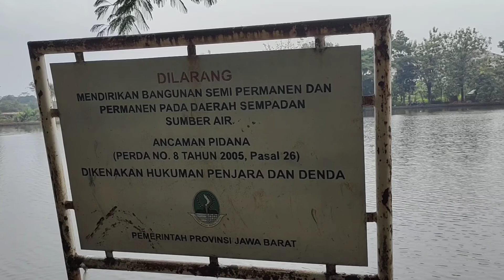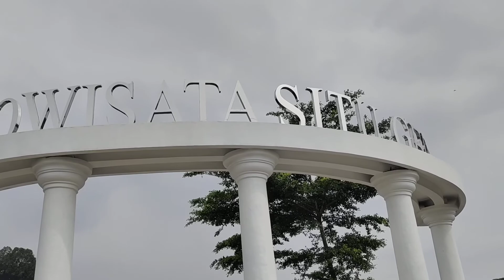DANAU SITUGEDE II KOTA BOGOR II TRAVELING II Kondisi dan traveling di Danau Situgede Kota Bogor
Indonesia

Indonesia
Indonesia

Kota Bogor adalah kota penyangga Jakarta ibukota negara Republik Indonesia.  Kota Bogor dikenal sebagai kota hujan.  Pada Kota bogor terdapat Istana Presiden Bogor,   Republik Indonesia.  Kota Bogor berada diapit 2 gunung Salak dan gunung Gede Pangrango.  Bogor  dan Jabotabek  sebagai kota metropolitan selalu ramai dengan aktivitas kegiatan warganya.  Sebelum pandemi Covid 19 Jakarta, Bogor, Tangerang, Bekasi dan Kerawang (Jabotabek) selalu ramai baik siang dan malam dan dikatakan kota tidak pernah tidur.  Konten ini akan memberikan gambaran beberapa tempat di kota Bogor pada kondisi new normal,  jika ingin mengetahui secara lengkap dapat buka playlist "Bogor Indonesia new normal'".  Terima kasih

Record: HP Vivo J50
Jenis vidio : asli/original (natural)
Editing video: Youtube Studio
Editing thumbnails: PicsArt / Youtube Studio

English

Bogor City is a buffer city of Jakarta, the capital of the Republic of Indonesia. Bogor City is known as the city of rain. In Bogor City there is the Presidential Palace of Bogor, Republic of Indonesia. The city of Bogor is located between Mount Salak and Mount Gede Pangrango. Bogor and Jabotabek as metropolitan cities are always busy with the activities of their citizens. Before the Covid 19 pandemic, Jakarta, Bogor, Tangerang, Bekasi and Kerawang (Jabotabek) were always busy both day and night and it was said that the city never slept. This content will provide an overview of several places in the city of Bogor in new normal conditions, if you want to know in full, you can open the "Bogor Indonesia new normal '" playlist.

Video type: Original (natural)
Video editing: Youtube Studio
 Kondisi danau Situgede dan wisata air Keluraha Situgede Bogor.